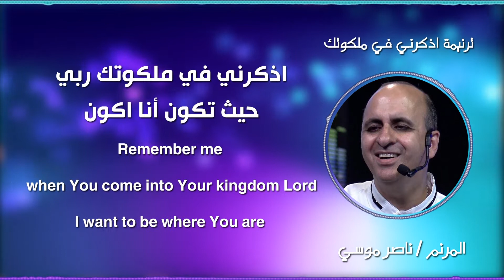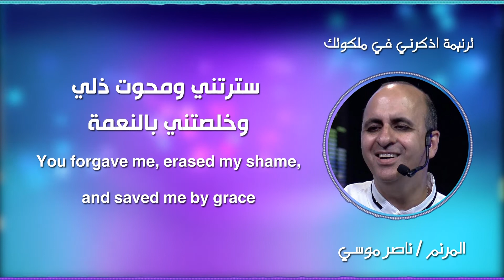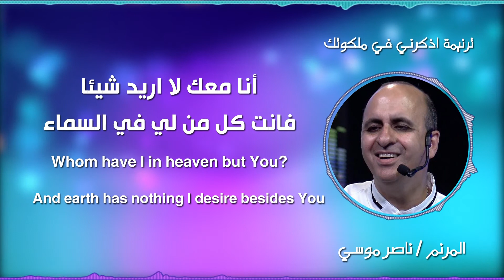ناصر موسى - ترنيمة اذكرني في ملكوتك Naser Musa - Remember me when You come into Your kingdom